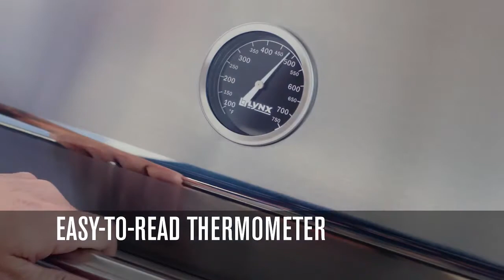Lynx Professional Gas Grill Full Features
GRILLS LYNX